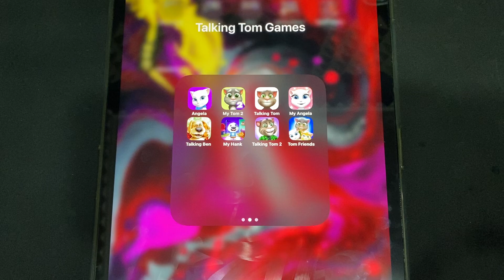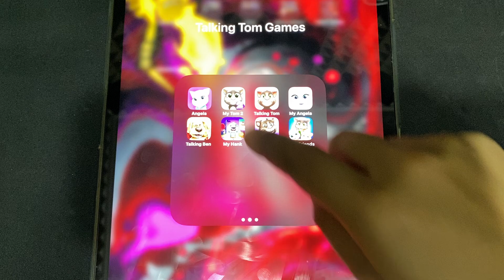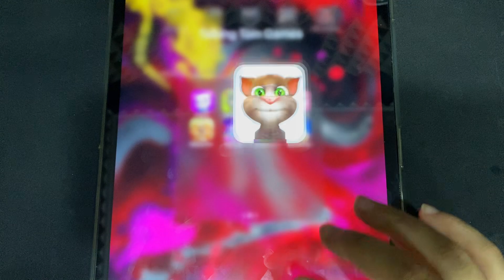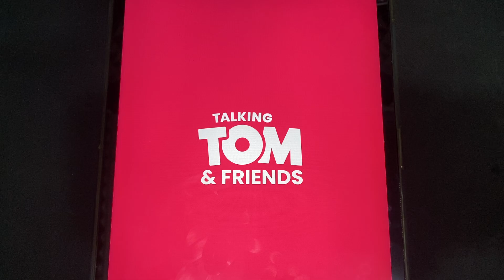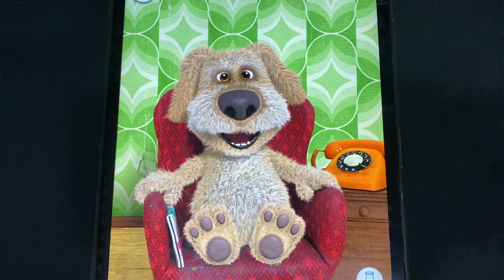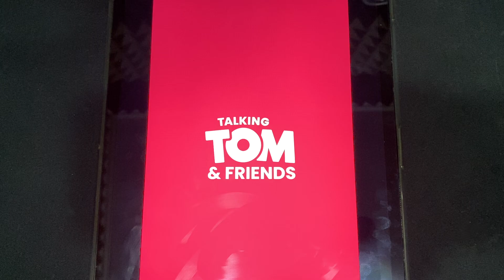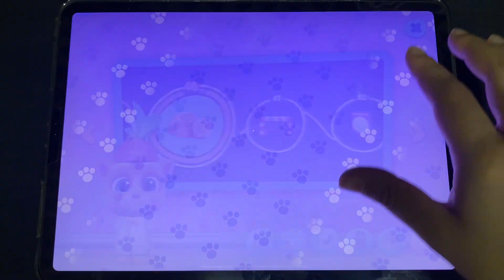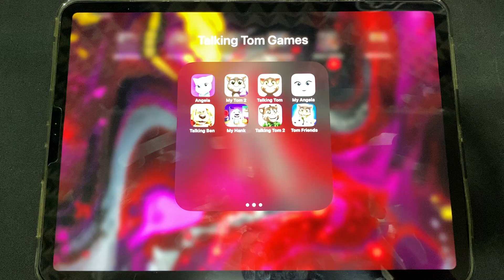Angela, My Tom 2, Talking Tom, My Angela, Talking Ben, My Hank, Talking Tom 2, Tom Friends